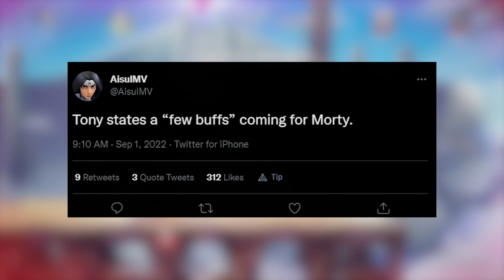MultiVersus's Stripe & Gizmo Trailer & Release Date!! (LEAKS)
MultiVersus has a trailer they released for gizmo and stripe. in todays video I will show you the release date and trailer for gizmo and stripe!

Multiversus Character Leaks
Multiversus News
Social Media Links!!

MultiVersus's *LEAKS* Ranked Release Date, Rick Release + More!